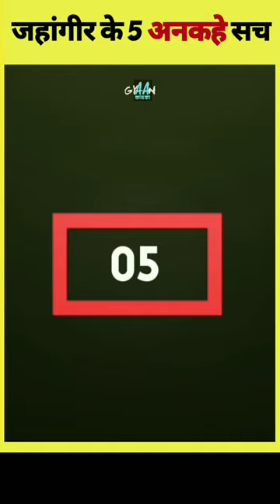Facts about Jahangir